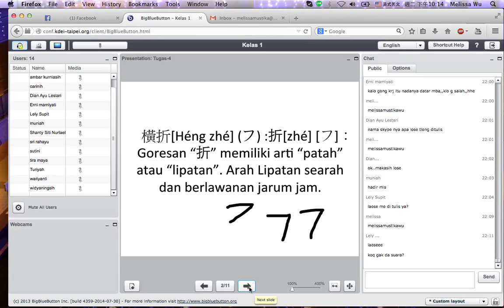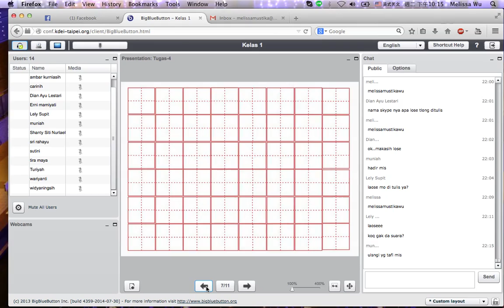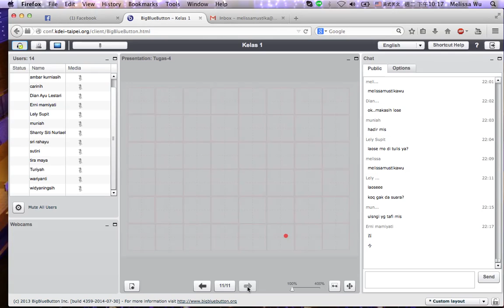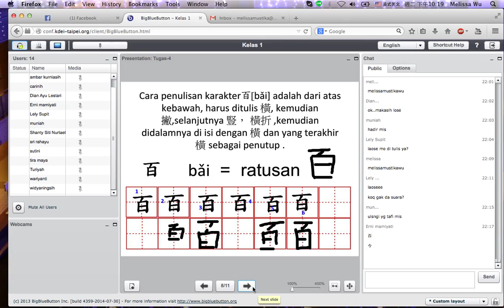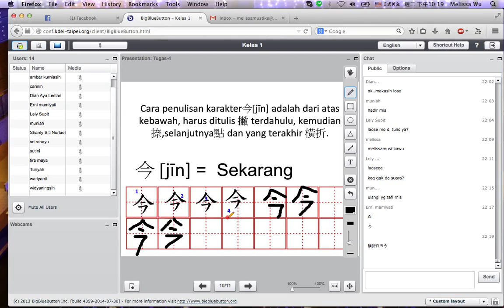Video Tutorial TTM Online Bahasa Mandarin- Semester 1 -Gelombang II-pertemuan 3 & 4 (Episode 3)